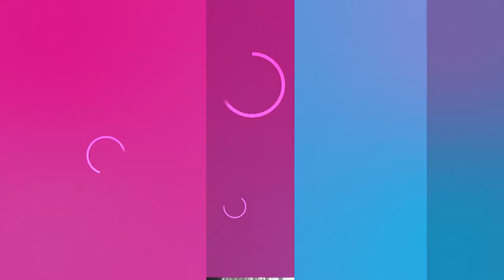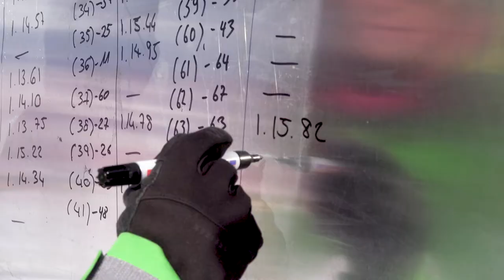On the road to Lausanne 2020 (ep 05) - Les Diablerets Rooftop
- La station des Diablerets dans Les Alpes suisses, accueillera les épreuves de ski alpin lors des Jeux Olympiques de la Jeunesse Lausanne 2020. La chaîne romande La Télé réalise une série d'émissions "On the Road to Lausanne 2020" pour vous faire découvrir les coulisses de l'événement. Rendez-vous une fois par mois jusqu' en janvier !